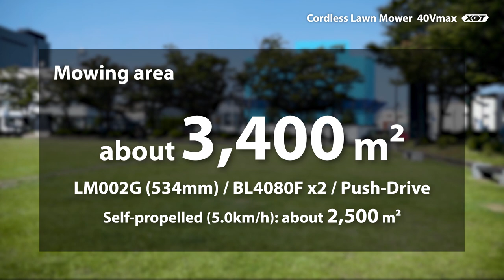Makita CORDLESS LAWN MOWER, LM001G AND LM002G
This is the promotion movie of LM001G AND LM002G.
Models LM001G/ LM002G are 480mm (18-7/8")/ 530mm (21") cordless
lawn mowers powered by 40Vmax XGT Li-Ion battery (two in parallel).
Settings for machine protection, acceleration of the rotational speed of blade,cutting mode selection and more.